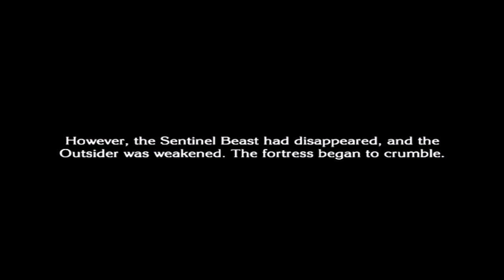The Last Story (Wii) - Chapter 37 Fortress Island